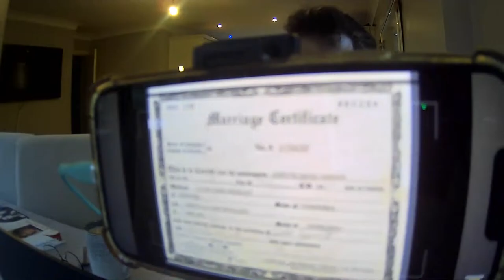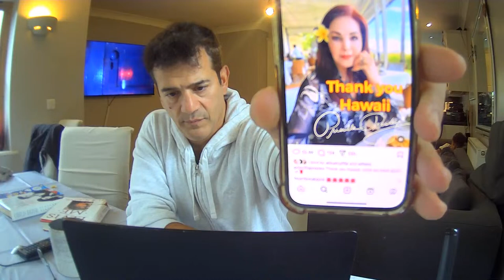ELVIS AND PRISCILLA PRESLEY THE DIVORCE SETTLEMENT